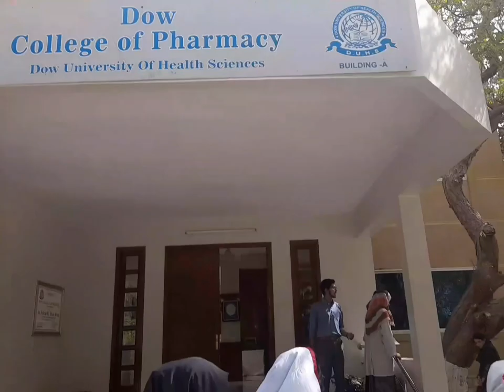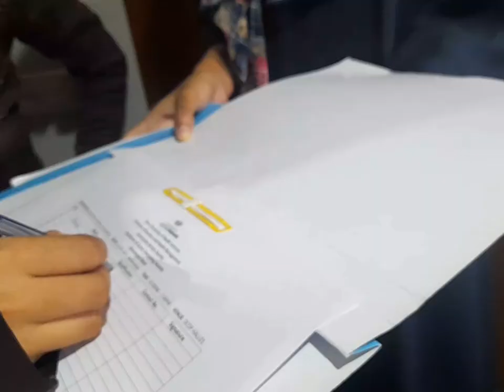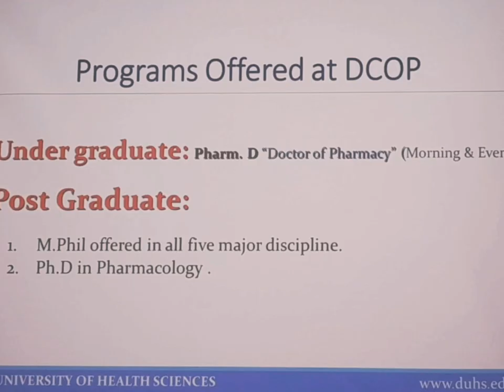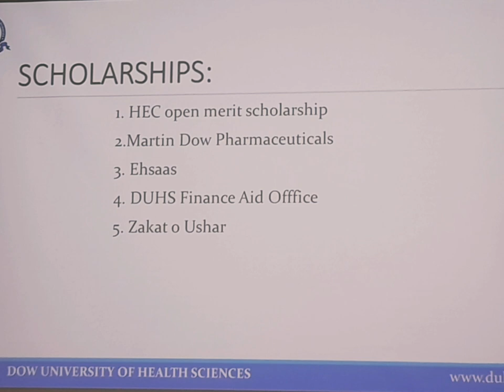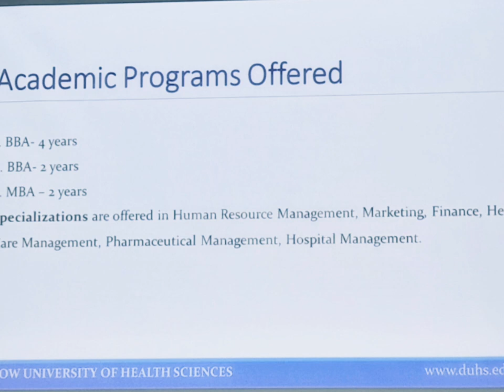Visit to Dow University of Health Sciences (Part 1)